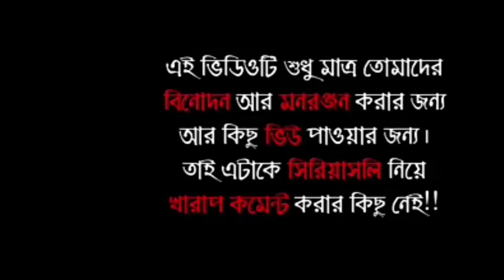Bangla roast 🔥Worst reels Ashleel video |Ashleel boudi roast |Bangla funfact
Worst_reels_Ashleel_video_Roast 🔥 |Ashleel boudi roast |Bangla funfact |
this video is about#ASHLEEL_BOUDI

This video is entertainment purpose only personally i dont hate anyone so dont take it seriously .